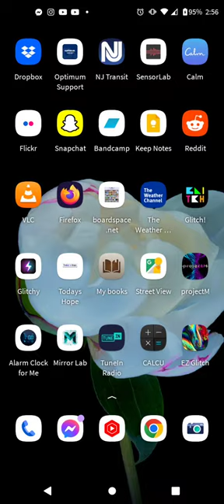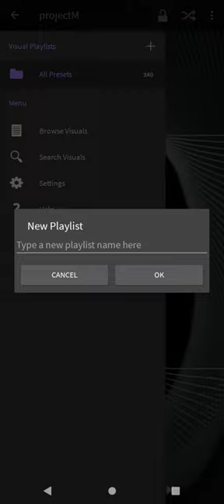[EPILEPSY WARNING] projectM for Android. *Photosensitivity Warning*